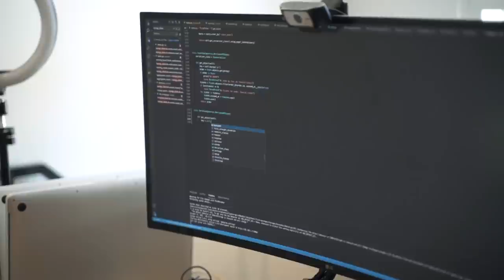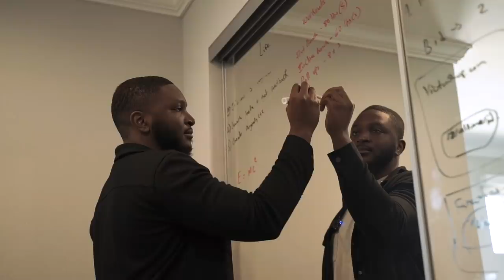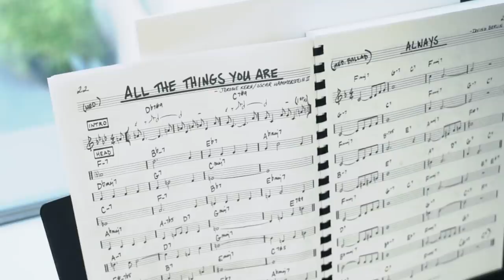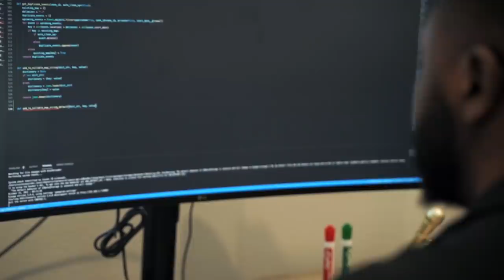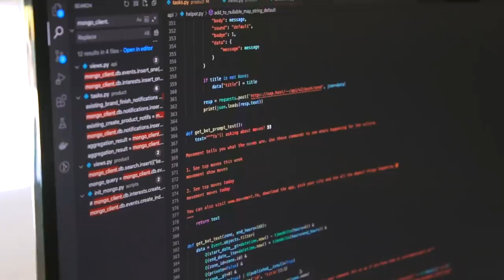From 2.8 GPA to Netflix Senior Software Engineer | Dev Stories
Hey everyone, welcome to episode 4 of my new series where I interview software engineers with unique stories. In this video, I interviewed Victor Anyirah who talks about his journey into tech. I hope you enjoy this video!

📒Timestamps📒
0:00 - Introduction
0:45 - Growing up and journey to studying CS
2:09 - Journey To Changing To CS Degree
4:15  - Choosing Not To Focus on GPA
6:30 -  Interview Tips
8:24 - Experience Working At Netflix
9:40 - Being Black In Tech
10:58 - Long term goals